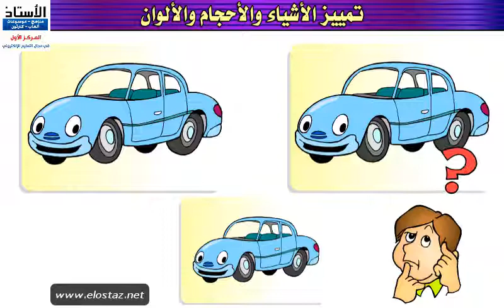درس تعليمي - تمييز الأشياء والأحجام والألوان - مستوى 1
موسوعة اللغة العربية للأطفال من سن 5 - 8 سنوات
درس تعليمي - تمييز الأشياء والأحجام والألوان - مستوى 1 - لغة عربية

*  البرنامج يعمل على :
* جميع أجهزة ويندوز من xp إلى windows 10 ، وعلى أجهزة الأندرويد
* لتحميل برنامج موسوعة اللغة العربية للأطفال - كاملة ( راسلنا على صفحة الفيس بوك ) من هنا

تابعنا على موقع الأستاذ ومواقع التواصل الاجتماعي ▼